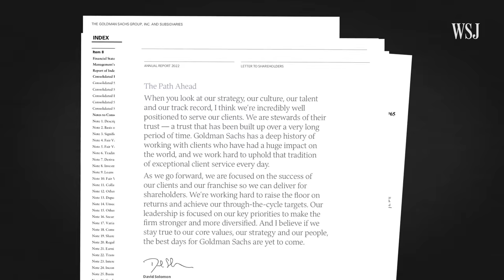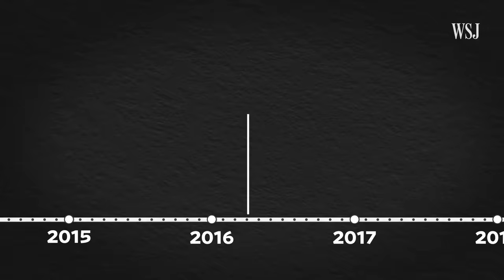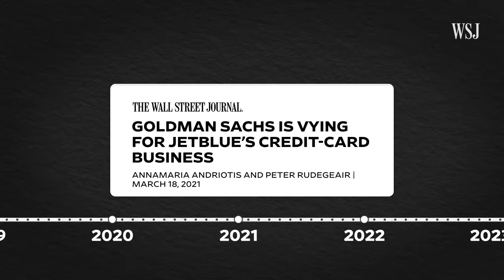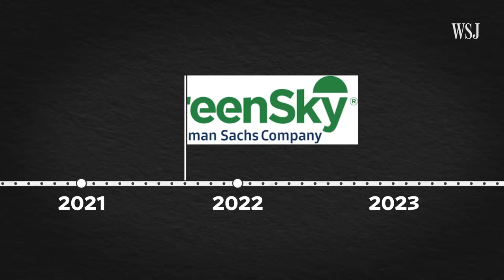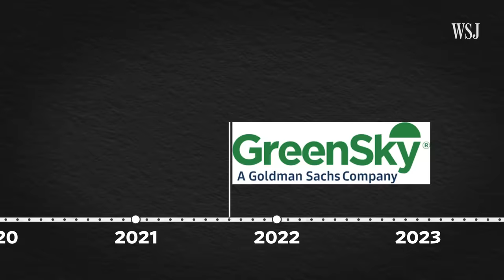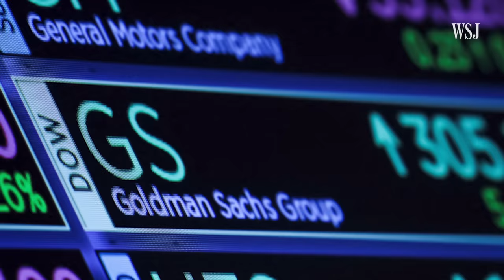How Goldman Sachs Fumbled Credit Cards, Personal Loans and More | WSJ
When Goldman Sachs entered the credit card space in 2019 with a partnership with Apple, many consumer banks were concerned that a new competitor had emerged. But just four years later, the firm is pulling back. The banking giant’s move from Wall Street to Main Street came at a time when Goldman wanted to diversify its funding sources. It introduced a high-yield savings account with Marcus and rolled out personal loans. But what was the turning point that led them to start to retreat from this space?

WSJ explains why Goldman Sachs entered consumer finance and what the firm pulling back means for the company as a whole.

0:00 Goldman Sachs isn’t used to failing
0:20 Entering the consumer space
2:22 Acceleration of consumer finance efforts
3:32 Turning point
4:55 Goldman’s retreat